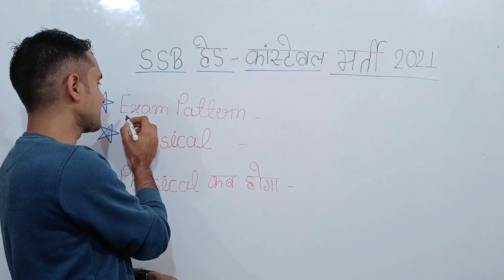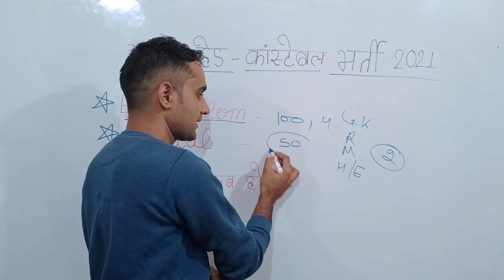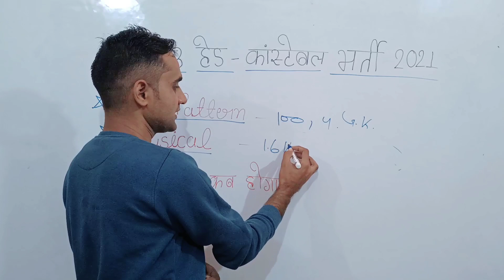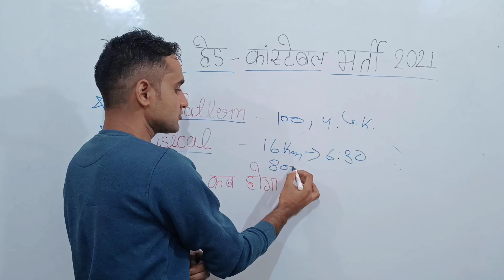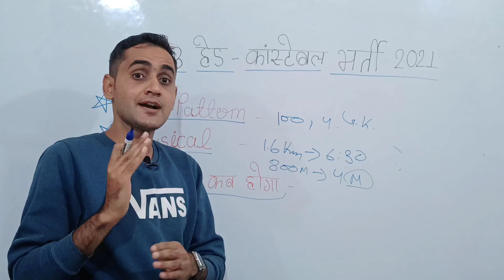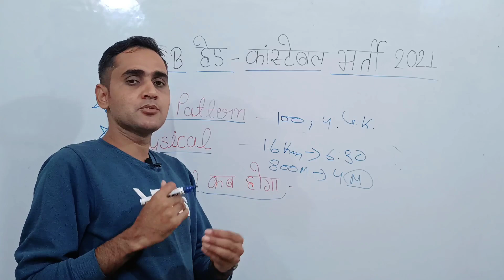SSB HCM Physical Date 2021 || SSB HC Ministerial Physical date | SSB HCM Latest Update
Topic cover:-

41 FAD Tradesman Offline Form 2021,41 FAD Tradesman Offline Form 2021 kaise bhare,how to fill 41 FAD Tradesman Offline Form 2021,41 FAD offline form 2021,41,Ssb